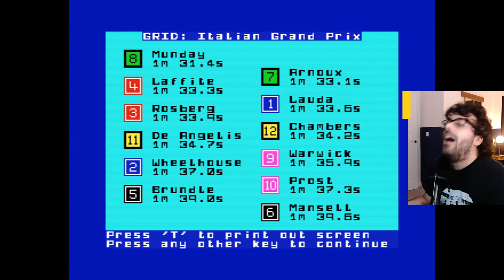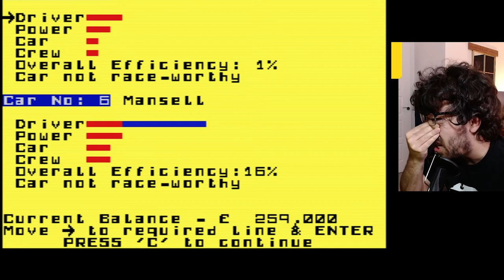Season Finale - Podium or Bust! (Formula One // 1985 // ZX Spectrum)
Ten races down, six to go, three objectives for a successful season, and one angry team boss.

I'm concluding my 1985 F1 season on Formula One, playing rounds 11-16 of the championship. The pain is real...

Formula One for the Sinclair ZX Spectrum was released in 1985, and is one of the earliest F1 Manager games that lets you become a team boss.

0:00 - Introduction
1:22 - The State of Lotus
2:51 - Race 11: Germany
5:51 - Race 12: Austria
9:37 - Race 13: Netherlands
12:41 - Race 14: Italy
15:49 - Race 15: Europe
19:12 - Race 16: Portugal
21:21 - Final Standings

If you want to play Formula One, here's the link to the online emulator I used

And check out Justice for Jean Alesi, my Formula 1 1995 season playthrough on the first official F1 PlayStation game,